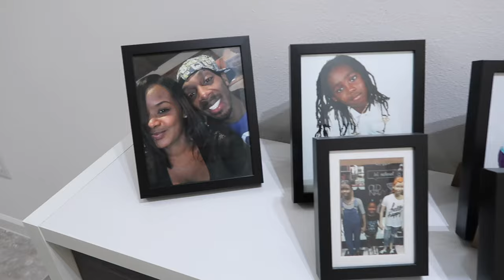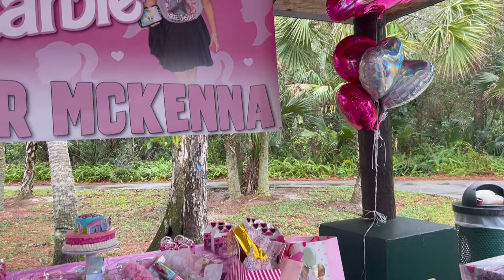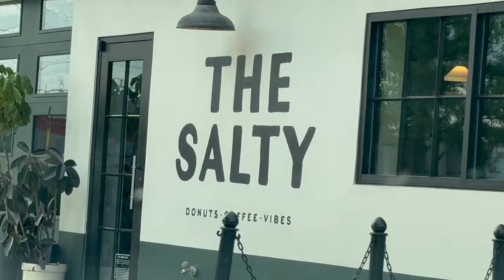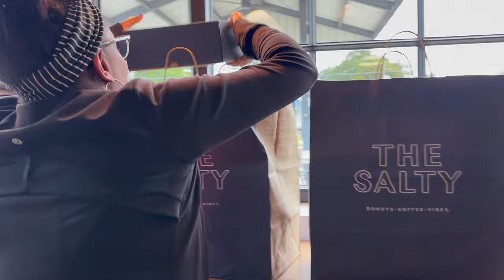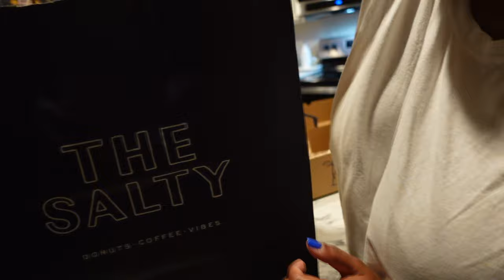We Adopted | Black Family Vlogs